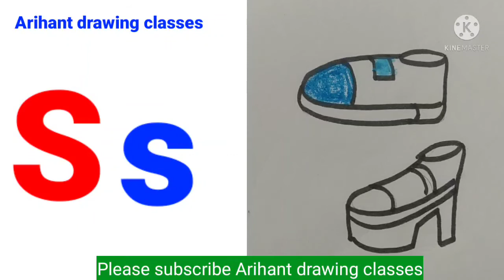How to draw S for Shoe 👟 and Sandal 👡? S for Shoe कैसे ड्रॉ करें / In Hindi / Lesson 19 / alphabet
Things used
A4 paper
Doms  oil pastel colour
pencil
eraser